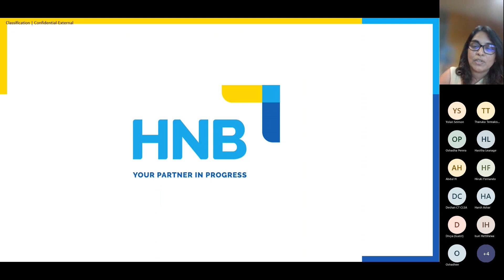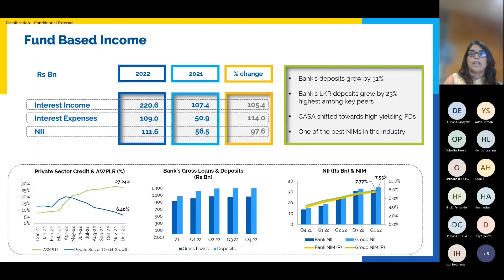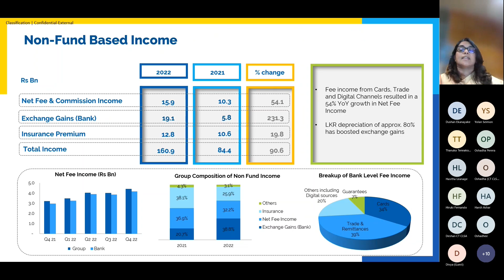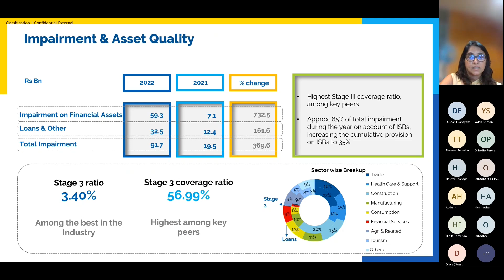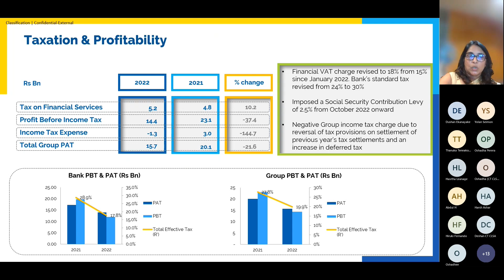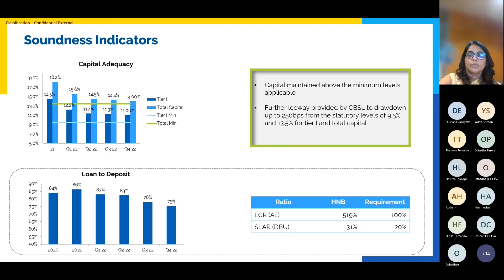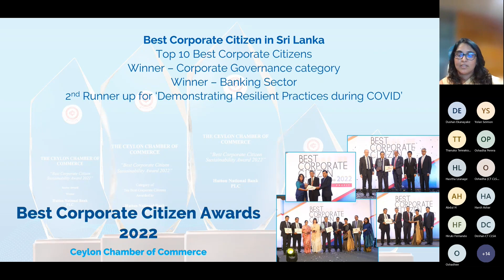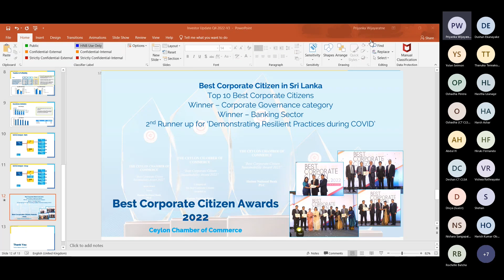Investor Call Q4 2022